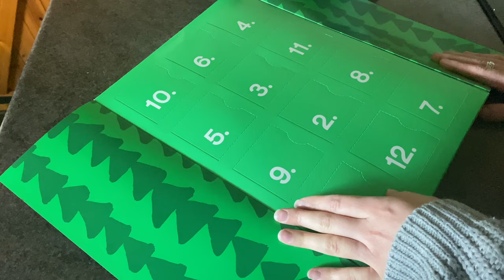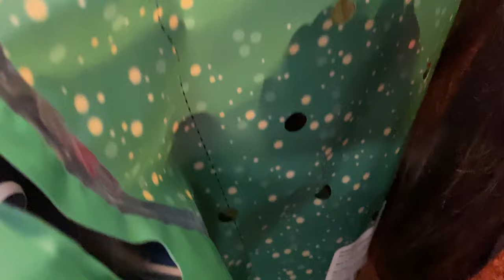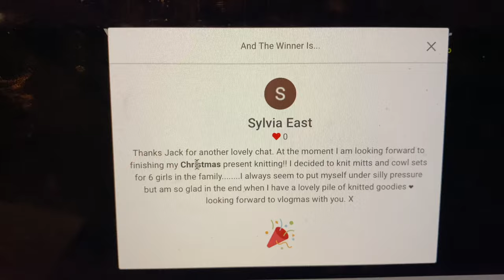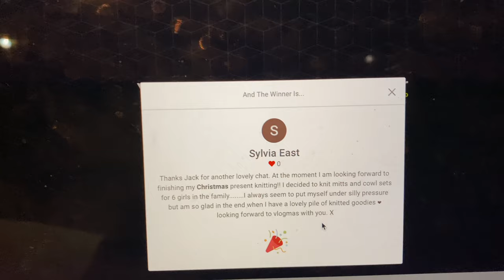OPEN SOCK SURGERY & GIVEAWAY WINNERS!!! | Vlogmas Day 1